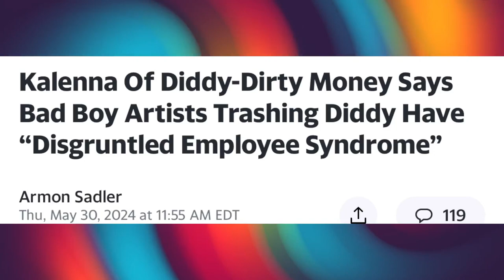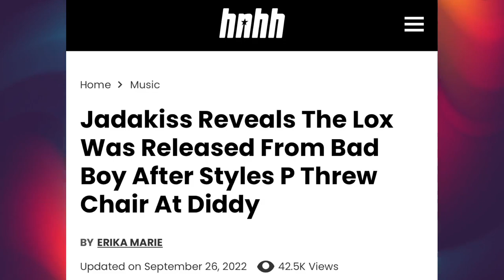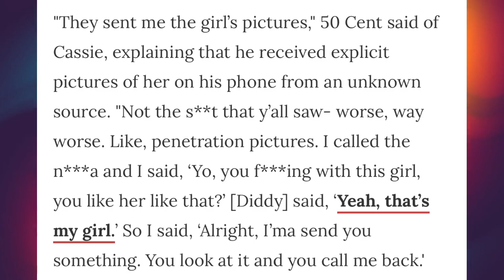Kalenna of Diddy-Dirty Money calls Cassie & Bad Boy artists 'Disgruntled'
Diddy's Diddy-Dirty Money singer Kalenna Harper says Bad Boy artists trashing Diddy have "disgruntled employee syndrome".

Is Kaleena suffering from Pick-me employee syndrome?